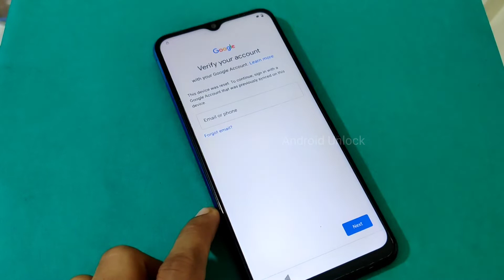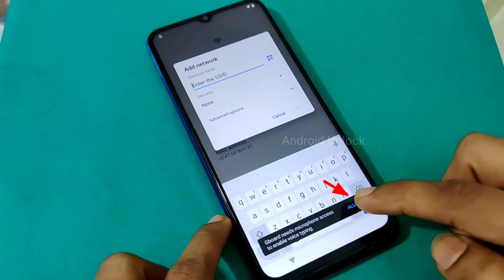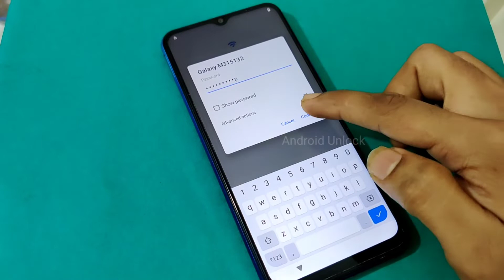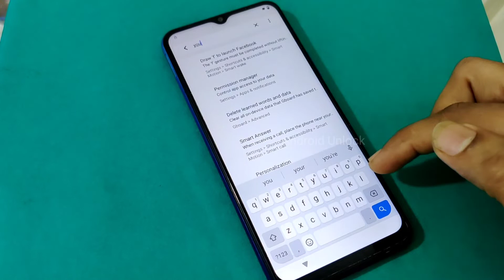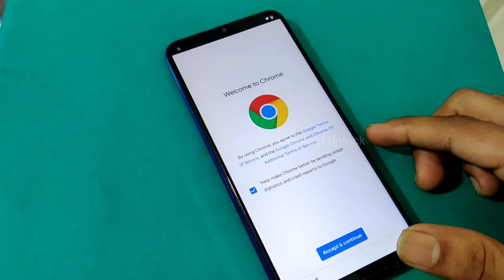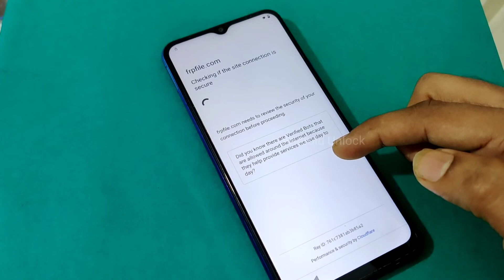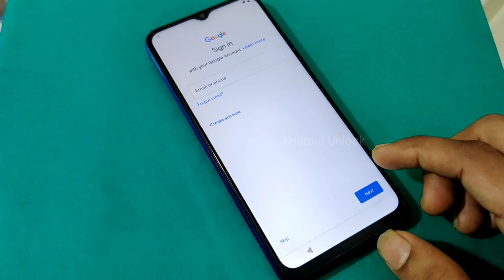VIVO Y20A 2021 FRP Bypass Latest Update Without PC